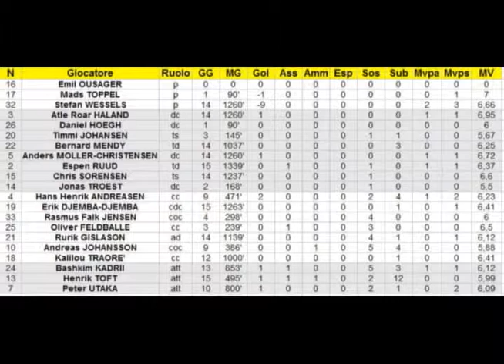[SOH B-LEAGUE INTUCU® Quindicesima giornata] Odense-Stabaek 1-1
Video di proprietà di Ea Sport.